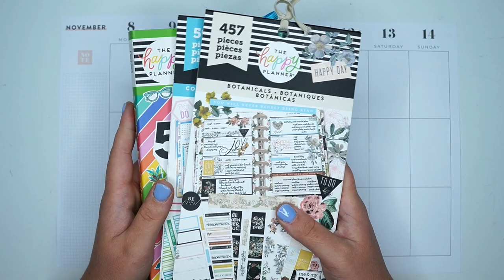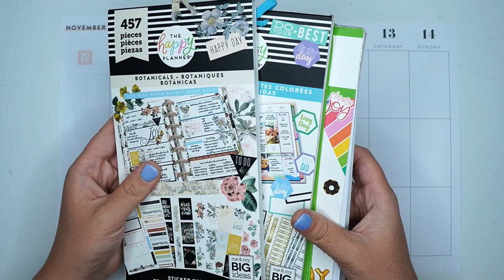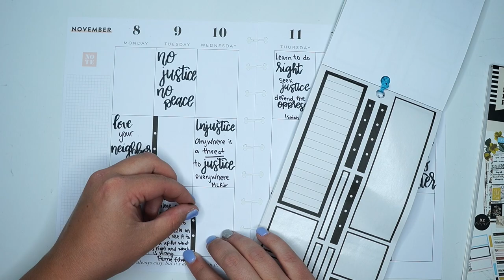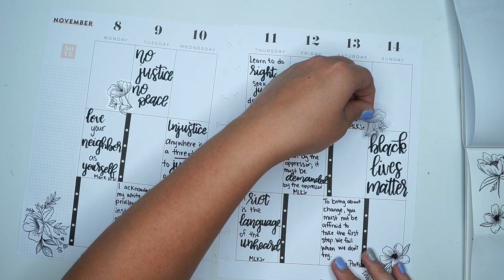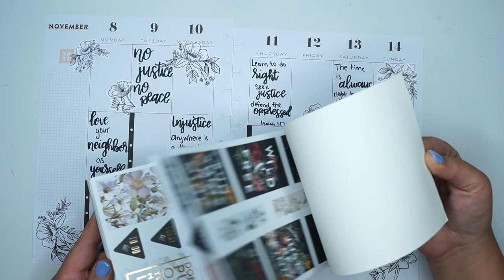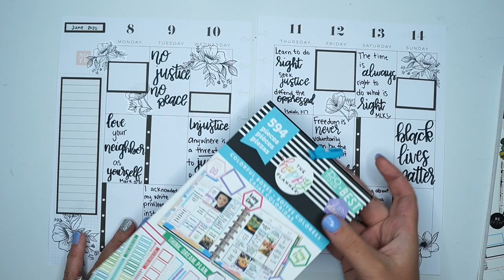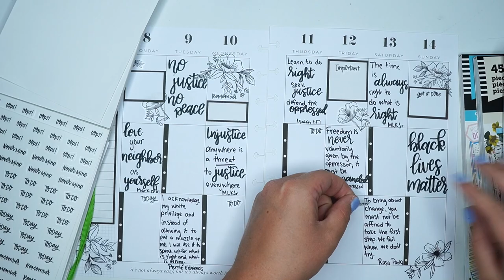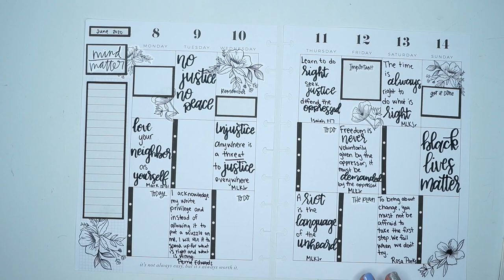Plan with me - Classic Happy Planner - June 8-14, 2020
This week I participated in the BLM Planner Challenge to create a black and white spread in honor of the Black Lives Matter movement.

Botanicals Sticker Book (used in this spread)